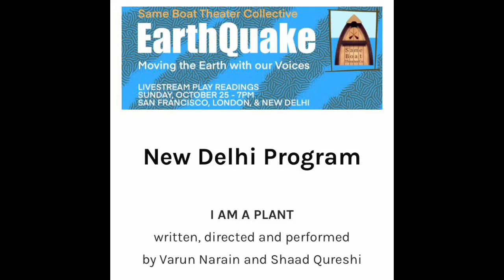I am a Plant - Excerpts from the Online live performance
This was a live performance designed during the COVID lockdown.